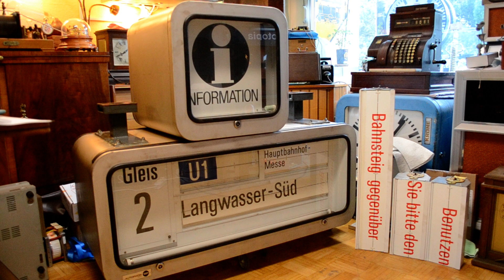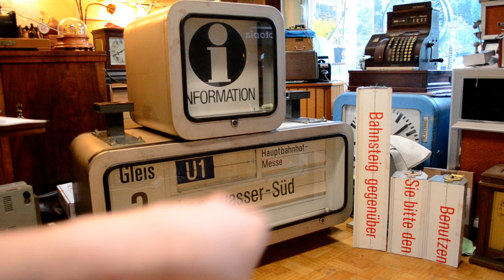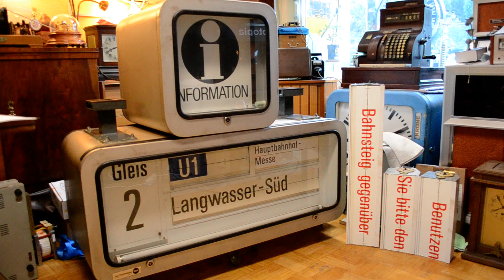Fallblattanzeiger der Nürnberger U-Bahn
Brand: Autophon GmbH Kassel
Date: 1972
Condition: Used but good

This is split flap display from the subway of Nuremberg.
From the station Maximilianstraße to be exact.
It was made in 1972 by "Autophon" which was founded in 1970 and cooperated with "Krantz Computer" to build station and airport displays.
In 1981 it went either bankrupt or was bought by another company. I couln't find out more than the brand "Autophon" was deleted from the register.

As soon as I get some technical documentary and tested it or got it running, there will be another video about it.